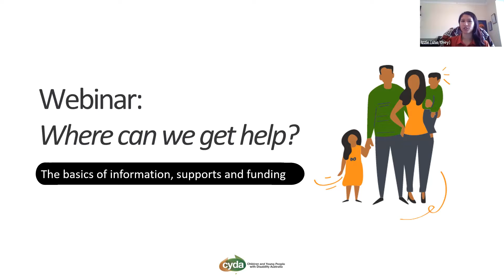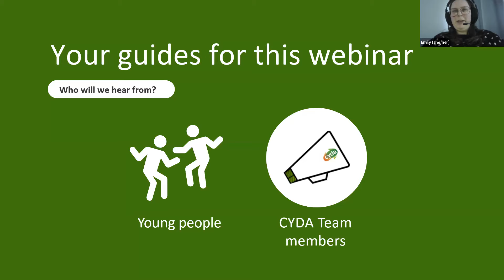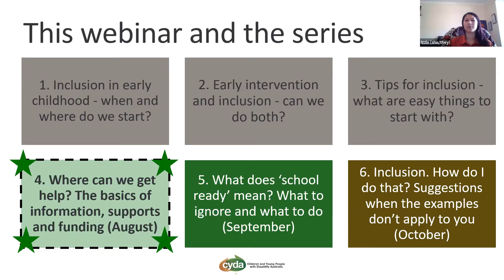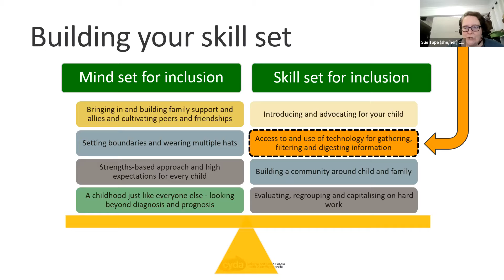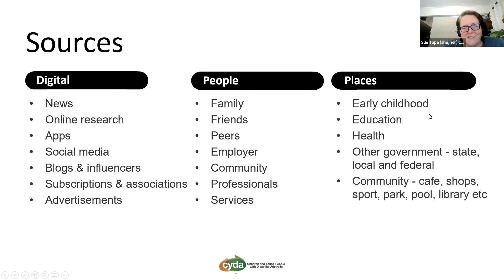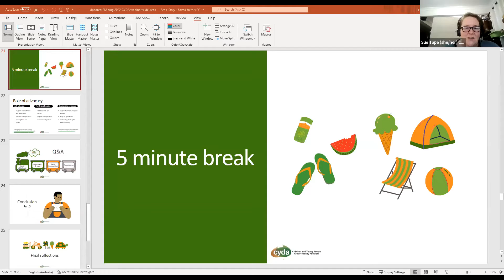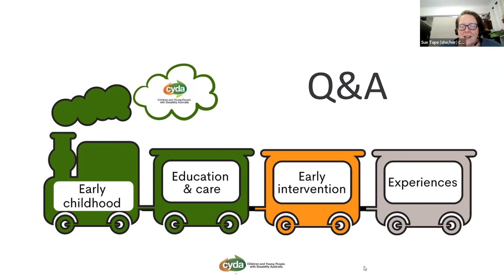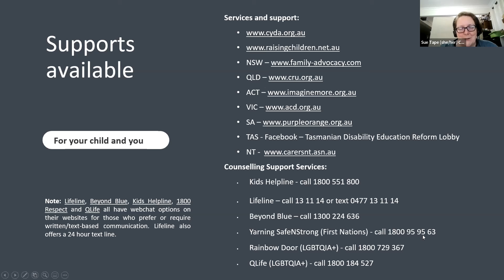CYDA Webinar 4 August 2022 PM recording slides: Where can we get help? The basics of information etc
Webinar August 2022 - Where can we get help? The basics of information etc.

Webinar 4 link to materials
We have attached here some documents to get the most out of the webinar:

In this webinar (with Auslan interpretation and captions) we discuss:
•  recap what we mean by inclusion in early childhood
• tips on information, supports and funding including stories from young
        people
• things to consider for practical tips

We value your feedback and would appreciate you completing this short survey. Feedback on CYDA Webinar